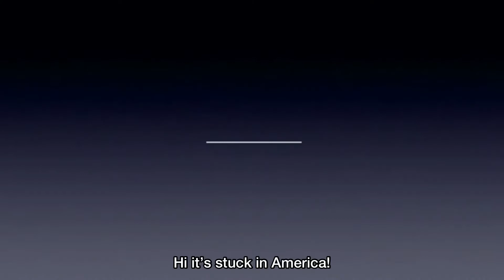How to make: Thai lettuce wrap || タイ風レタスラップの作り方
🎼 Music Composition by Starry Attic